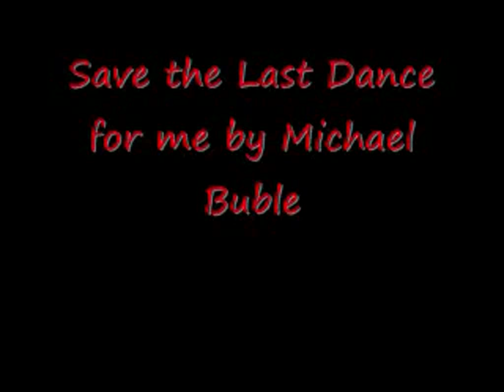Michael Buble - Save the Last Dance For Me (with lyrics)